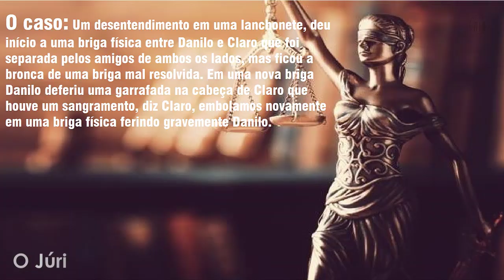Tese Defesa Debate - Claro não teve intenção de ferir com gravidade - Crime Homicídio - (RJ035-A#11)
Fonte de Informações: TJPR
Julgamento - 05/09/2024
“Acompanhe Partes do Processo Individuais no Canal”

Réu - Claro Carvalho de Matos Neto
Vítima - Danilo Henrique de Carvalho (homicídio tentado)

Penas: Claro Carvalho de Matos Neto (absolvido)

Identificação do Julgamento: (O Júri/JC001-A#01)👈Julgamento Completo
                                                     (O Júri/RJ001-A#01)👈Recortes do Julgamento

O caso: Claro estava em companhia de um amigo vindo de um dentista resolveram ir para um bar jogar sinuca, um desentendimento na lanchonete, deu início a uma briga física entre Danilo e Claro que foi separada pelos amigos de ambos os lados, mas ficou a bronca de uma briga mal resolvida, Danilo, engraçou-se com uma menina que estava em companhia de Caio, pivô do inicio da briga. Em um novo encontro gerou nova briga resolveram tirar a limpo a bronca anterior, Danilo deferiu uma garrafada de café na cabeça de Claro que houve um sangramento, diz Claro que embolamos novamente em uma briga física e também desferiu garrafadas no Danilo, foram separados e cada um foi para seu destino, após algum tempo Claro ficou sabendo que Danilo foi internado em estado grave.

Peço aos Senhores: Detentores de Direitos Autorais, “não de Strikes no canal”, o vídeo e as fotos foram baixados da plataforma do YouTube, "sem restrições" e de "domínio público", se sentirem incomodados avise. "Analisaremos o vídeo e a thumbnail e se for necessário retificaremos o conteúdo" publicadas na plataforma, grato. @Ojuriweb